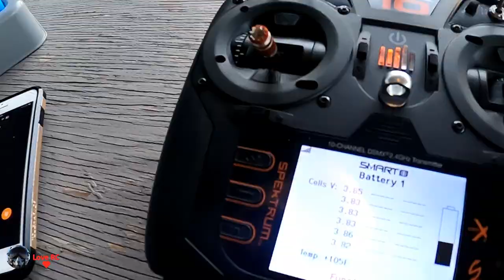Draco - Last good recorded flight before she went down in the trees.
By most estimates, planning and building the full-size DRACO should have taken years. Entrepreneur Mike Patey — whose exceptional drive and Back to Work™ ethic have inspired thousands of people — accomplished it in just over five months! Mike started with a Wilga 2000, replacing its Lycoming O-540 piston engine with a Pratt & Whitney PT6A-28 turboprop boasting about twice the power at half the weight. Many additional modifications followed before Mike proudly unveiled his "ultimate bush plane". It could go to the same places as a Carbon Cub, but also climb twice as fast; reach altitudes up to 28,000 feet; and cruise cross-country at 180 MPH while carrying four people plus gear. Changes from the Wilga were so extensive that the FAA approved Mike's redesign as an experimental exhibition aircraft. The DRACO 2.0m is equally unique and astounding — and it's also one of the most highly-engineered, detailed and feature-rich E-flite® aircraft yet!